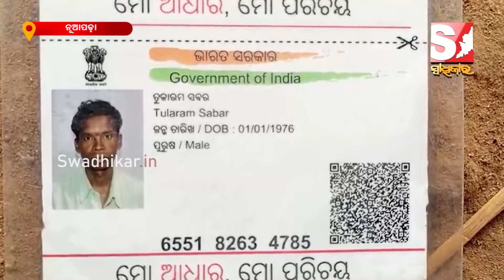ପୁଣି ନୂଆପଡ଼ା ଜିଲ୍ଲାରେ ଦାଦନ ଯନ୍ତ୍ରଣା,ଦାଦନ ଶ୍ରମିକ ଙ୍କୁ ହତ୍ୟା କରିଥିବା ଅଭିଯୋଗ କଲେ ପରିବାର ।